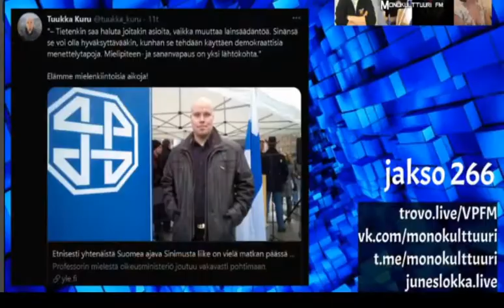monokulttuuri 266 intro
Monokulttuuri FM 3.2.2021 – jakso 266 (intro)